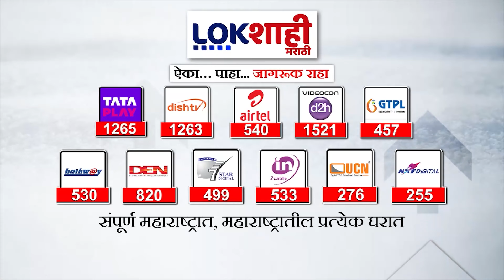Uddhav Thackeray : प्रचार गीतामधून जय भवानी शब्द काढणार नाही,मोदी, शाहांवर कारवाई करा -ठाकरे